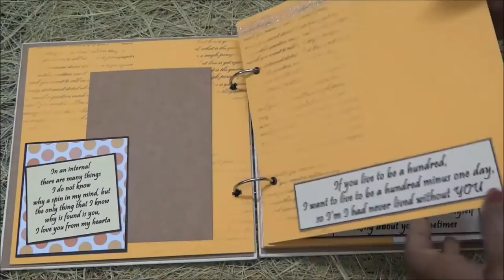35. Handmade Scrapbook with multi pockets and pull-out tags - Growing Craft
Handmade & Customised cards (3D Cards, Pop-Up Cards, Special Cards, handmade Cards, Customised Cards, Mixed Media Cards, Layered Cards)

Hugs!!